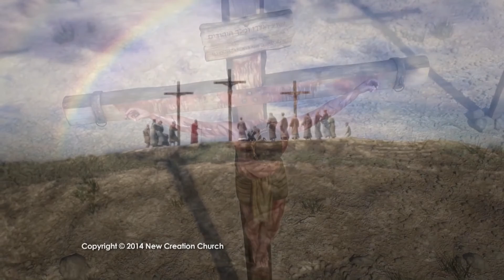Jesus Crucified for You II Jesus crucifixion II By. Pas. Joseph Prince II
This video from the New Creation Church at Singapore.
We Specially thanks to Pas. Joseph Prince
for @copy rights
This video is not subjected to a religion, only for gospel
Thank You...CFHC Ministries.